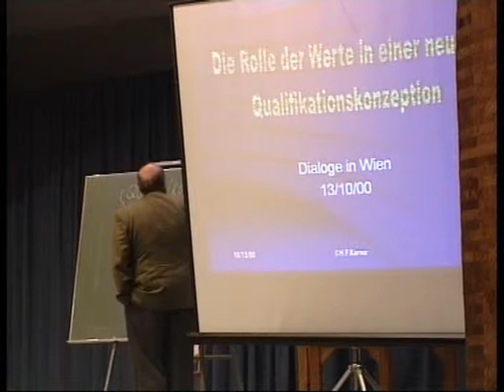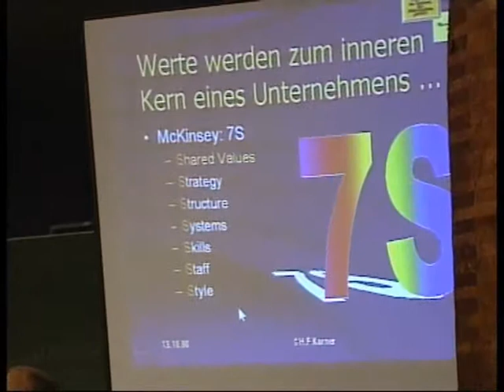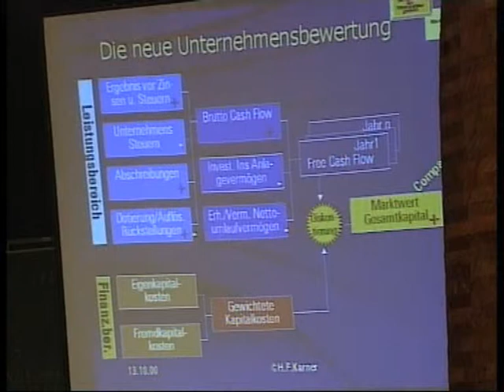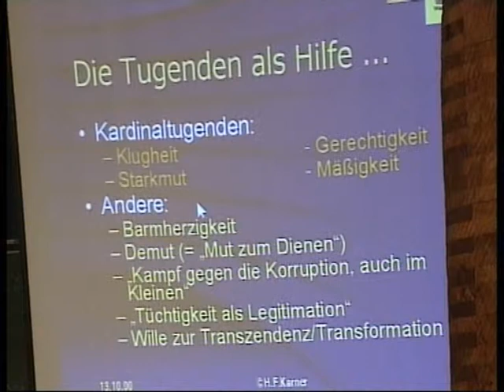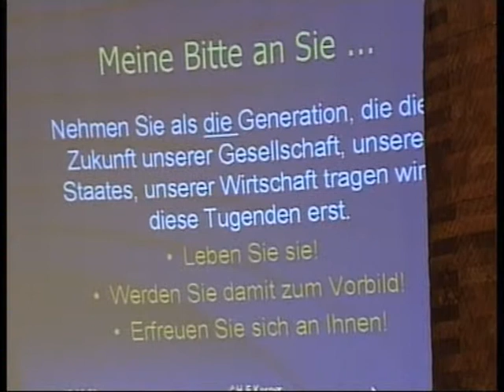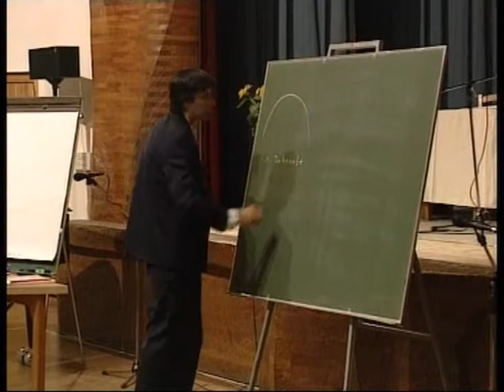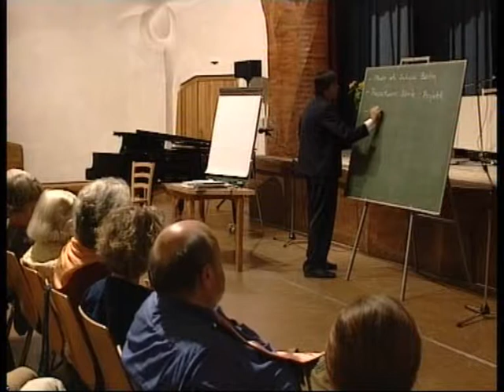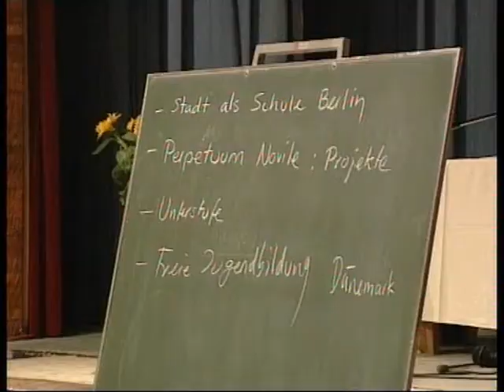Persönlichkeit als Bildungsziel Waldorfpädagogik Dialoge Thomas Stöckli und Helmut Karner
Rudolf Steiner Schule Wien-Mauer am 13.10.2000+Dialoge in Wien+Schule und Wirtschaft im Gespräch+Persönlichkeit als Bildungsziel+Helmut F.Karner und Thomas Stöckli. Video Friedel Hans.